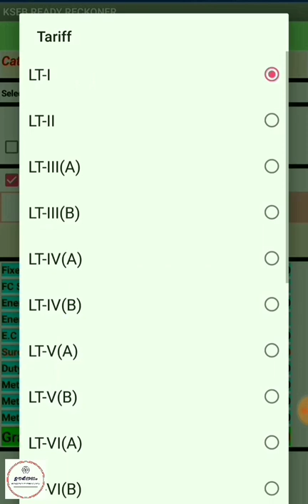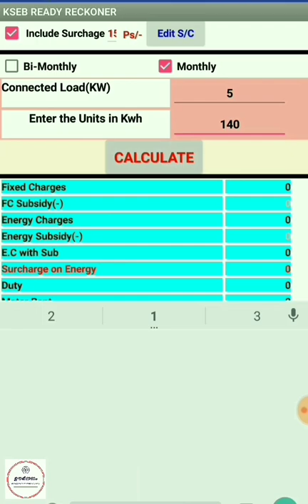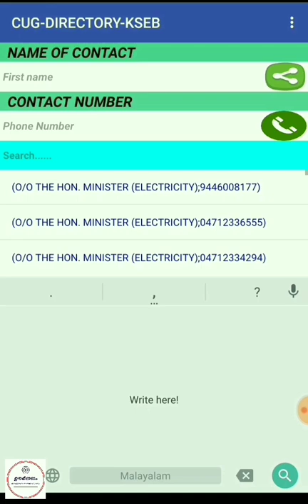വൈദ്യുതി ചാർജ്ജ് അറിയാൻ ആൻഡ്രോയ്ഡ് ആപ്പ് ( KSEB BILL CALCULATOR APP)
വൈദ്യുതി മേഖലയിലെ രണ്ട് പ്രയോജനപ്രദമായ ആപ്ലിക്കേഷനുകൾ പരിചയപ്പെടാം.

For subscription please click Bell icon